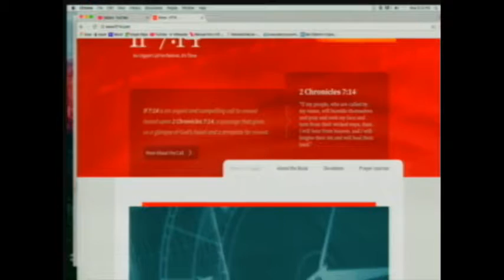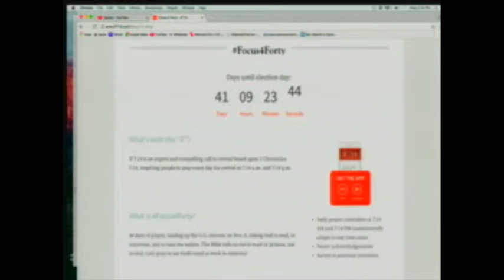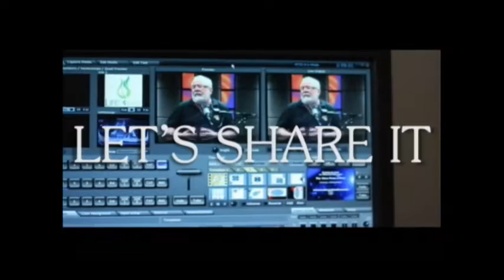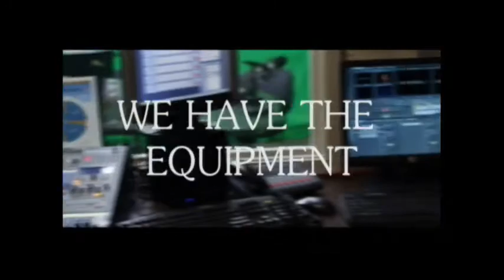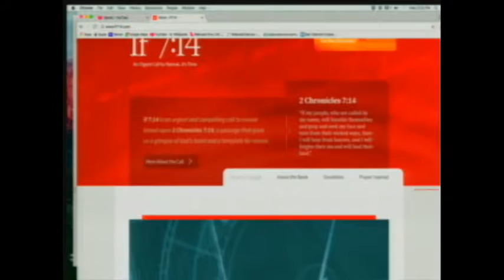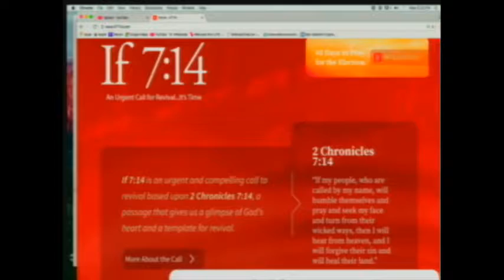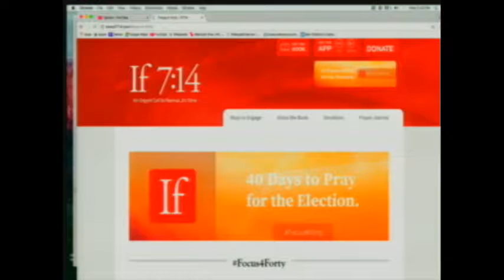Mac's World Live - Focus 4 Forty with Drew Zahn - 9/28/16